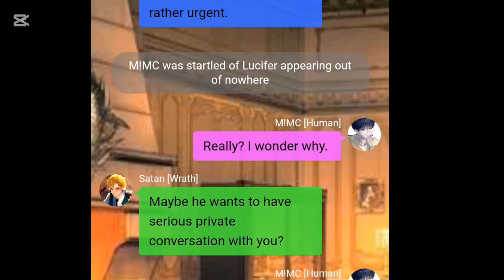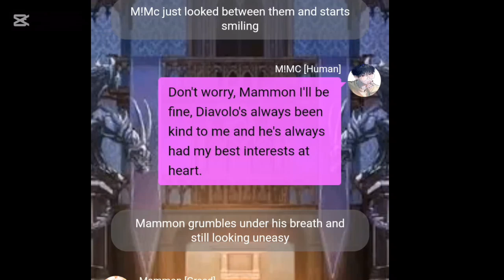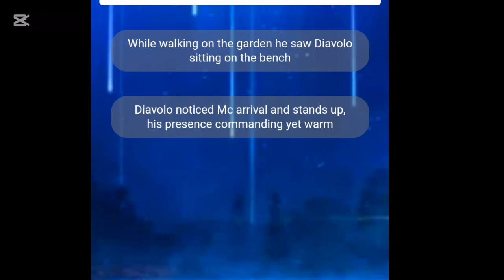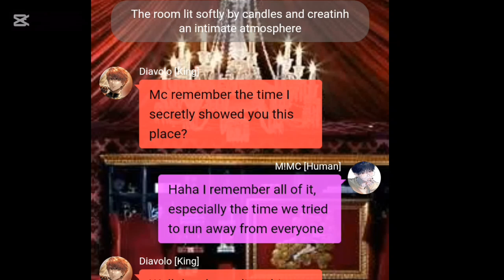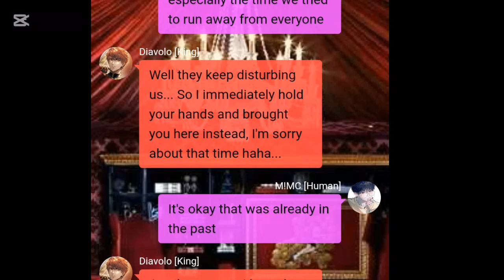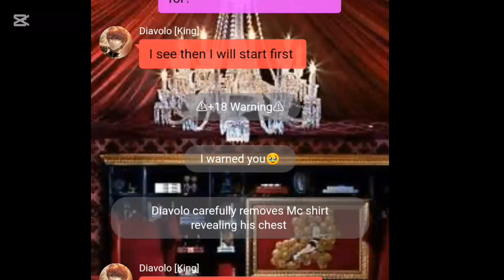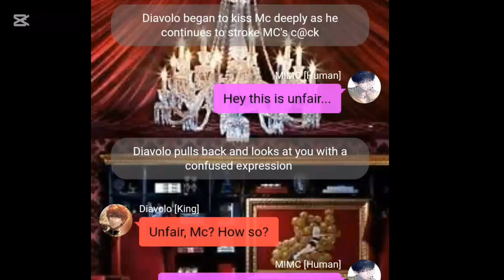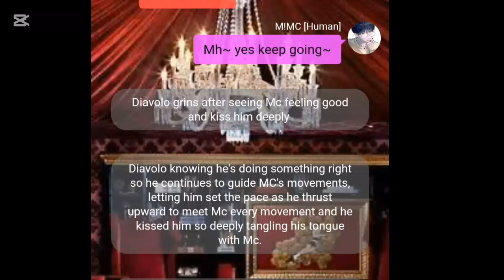Obey me text:diavolo x M!mc|confession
Ctto:archeon